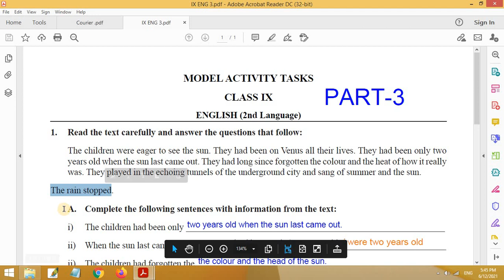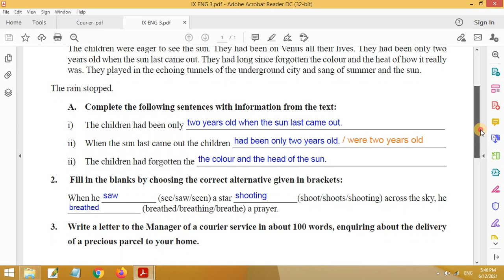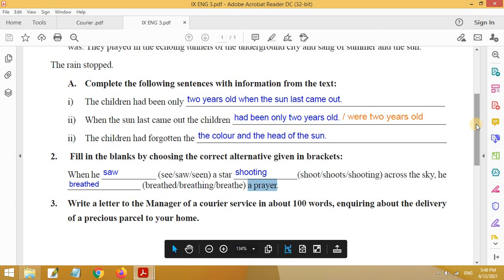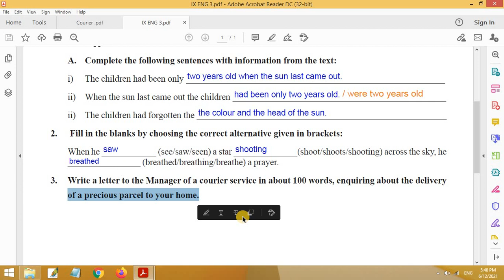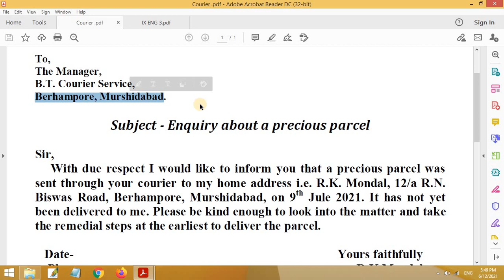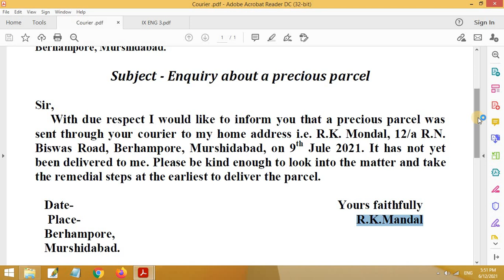model activity task class 9 enhlish part 3 | activity task 2021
Model activity task class 9 enhlish part 3 | activity task 2021. Model activity task class 9 Eengali part 3 | Class 9 model activity task 2021 english. The model activity task for class IX, English, Part–3, is being discussed here for the interest of the students. Thanking you,